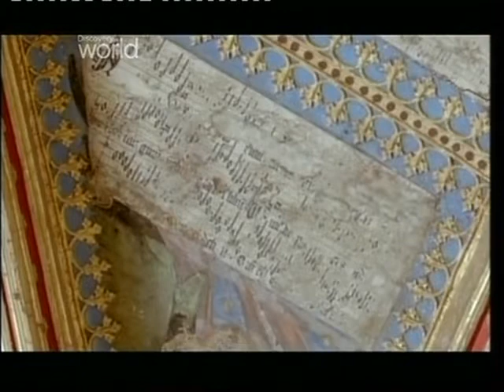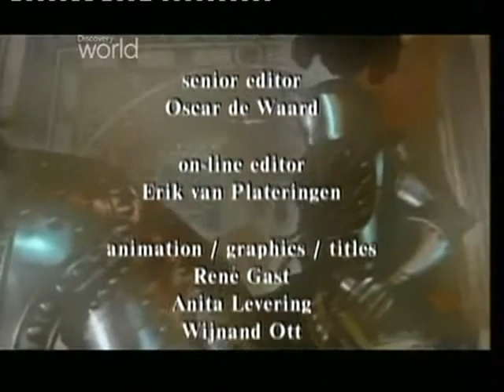Wielkie Zamki Europy - Montreuil Bellay (cz.2/2)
Bogato zdobiony zamek, niegdyś pełniący funkcję twierdzy obronnej, usytuowany jest w dolinie Loary. Do najciekawszych elementów architektonicznych budowli należą najszersze we Francji schody kręcone pochodzące z XV wieku.